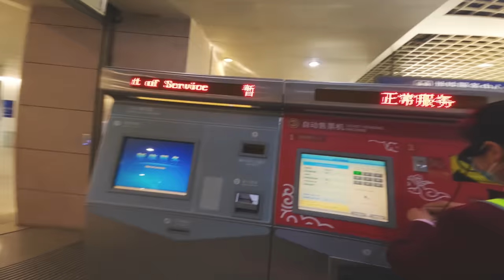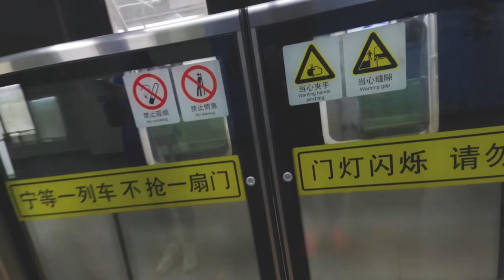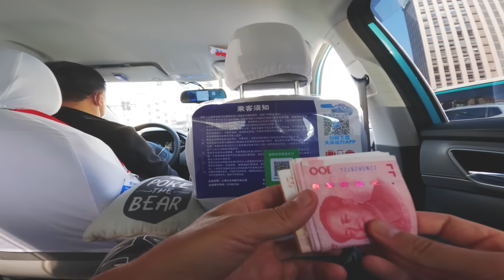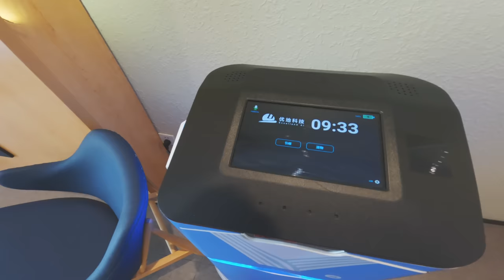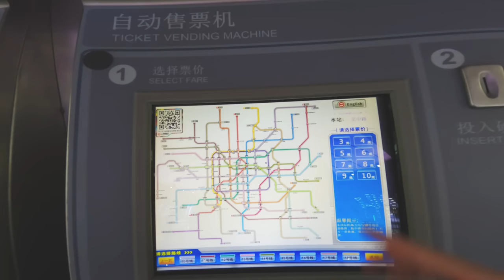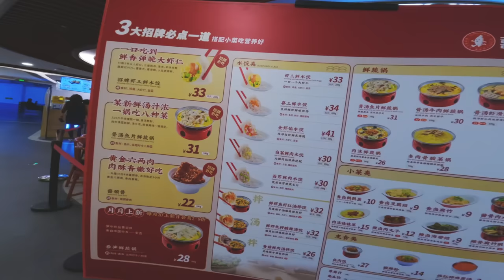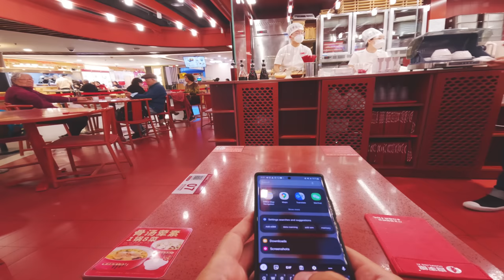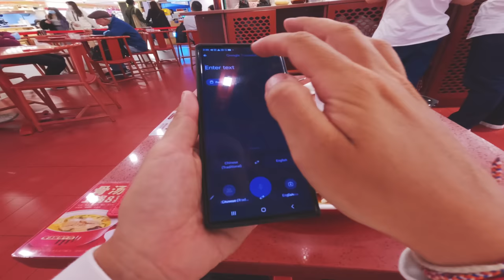Шагаю по миру | Прилет в Шанхай часть 1 | Потерялся в городе без связи | Никто не может помочь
Покупать билеты теперь намного дешевле с нами.

Больше никакого роуминга и переплат! Новые тренды связи! Подробности тут!

МНОГО СОВЕТОВ КАК ПУТЕШЕСТВОВАТЬ БЕЗ ПРОБЛЕМ! Нас уже 80!

Лучший канал про тачки на английском и с русскими субститрами

ОБЯЗАТЕЛЬНО КУПИ СИМКУ В АЭРОПОРТУ И НАМЕНЯЙ ЮАНЕЙ! НЕ БУДЬ ЛОХОМ, КАК Я )))

0:00 Аэропорт
1:05 Пробираюсь еле еле в метро
4:23 Первый выход в город Шанхай и первые эмоции
6:33 Добрался до отеля. Никто по английски не говорит
10:20 Идет обратно в метро
19:29 Местные фуд корты и пельмени
26:18 PEOPLE's Square Площадь

Шанхай — огромный и плотно населенный город, и в нем можно заблудиться, особенно если у вас нет знания английского языка и доступа к связи. Однако существуют несколько способов минимизировать риск потеряться:

Заранее подготовьте несколько важных фраз на китайском языке, которые помогут вам общаться. Это может включать фразы для указания местоположения, покупки билетов на общественный транспорт и запроса помощи.
Постарайтесь найти отель или жилье, которое предоставляет услуги на английском языке. Рецепция может помочь вам с получением карты и объяснением, как добраться до основных достопримечательностей или общественного транспорта.
Возьмите с собой карту Шанхая на китайском языке. Это поможет вам ориентироваться и показывать местоположение, даже если не можете объясниться на английском.
Используйте общественный транспорт, такой как метро. Большинство станций метро в Шанхае имеют английскую транслитерацию названий, что облегчит вашу навигацию. Кроме того, вы можете использовать приложения для мобильных устройств или карманные справочники для ориентации в системе метро.
Если вы потерялись и не можете найти обратный путь, обратитесь к местным жителям или сотрудникам магазинов или ресторанов. Некоторые из них могут говорить немного по-английски и смогут помочь вам разобраться.
Важно быть осторожным и принять меры предосторожности, чтобы избежать проблем. Сохраняйте копии важных документов, включая адрес отеля или контактную информацию, чтобы в случае чего вы могли показать их таксисту или другим лицам, чтобы они помогли вам вернуться на место проживания.